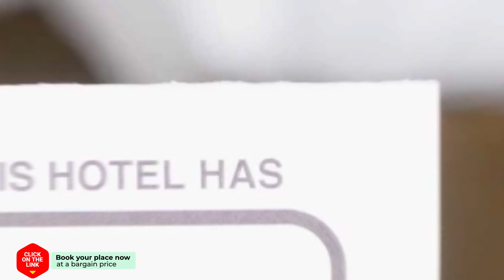1 Min Beach hotel review | Hotels in Sant Joan d'Alacant | Spain Hotels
1 Min Beach hotel review | Hotels in Sant Joan d'Alacant | Spain Hotels.

1 Min Beach hotel video review. Hotels in Sant Joan d'Alacant, european 3 stars hotels.